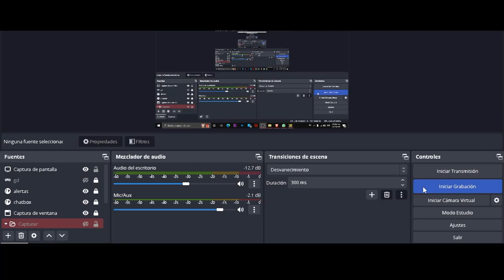EL DEMON MÁS FÁCIL VERSIÓN GOD EATER | Astral Nightmare 100% Insane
The nightmare pero con la decoración de Astral Divinity, que genial se ve

Comenta algo